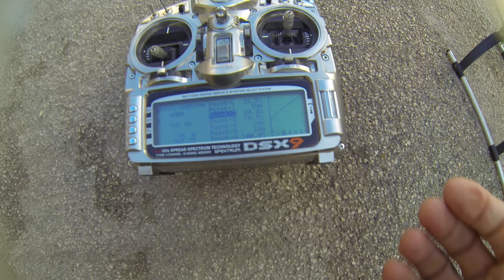K-Bar on Mikado Logo 14, hovering